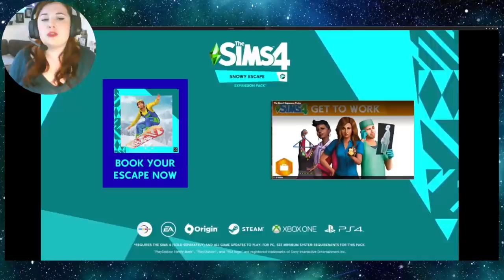Trailer en détail : Escapade Enneigée - Les Sims 4 fr